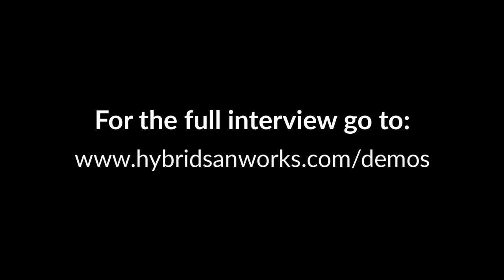HPE Nimble Storage Demos on Demand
Richard Stiennon discusses HPE's remote workforce strategy with James Morrison, HPE Cybersecurity Technologist.

- Work From Home Vulnerabilites
- Remote Workforce Security
- Cybersecurity advice for customers
- HPE Solutions
- Solutions for Small and Medium Businesses

Watch our full Interview with HPE and Demos On Demand